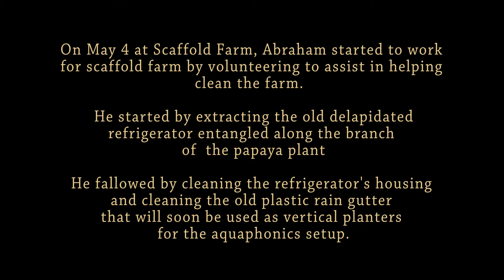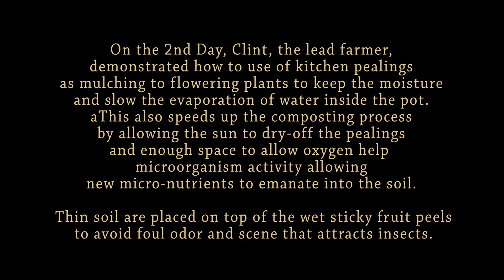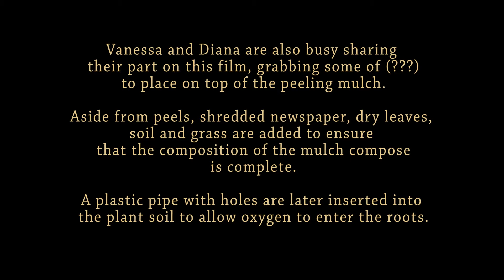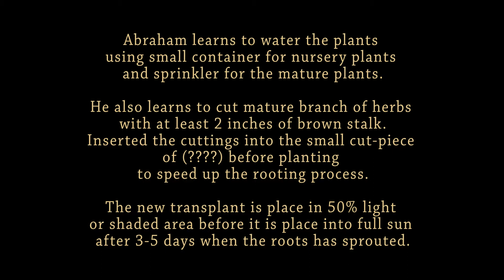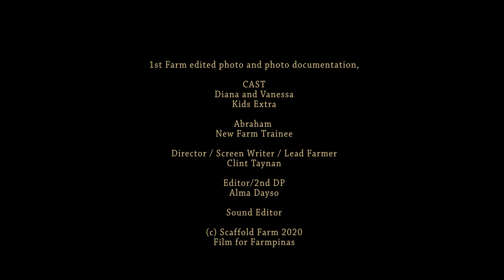2020 05 05 1st Abraham Project with Animation VERSION 2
This is the 2nd editing with simple animated photo sequence (using proshow), video cuttings and title heading and captioning that takes the form of an on the spot photo and video documentation without any script nor teleprompter or direction of coverage. Photos were embedded on the timeline with scale to fit frame.

Video was taken without any editing or instructional template. Technical specs are:  taken using NIKON D7500 DSLR using 4k quality manual focusing edited using Adobe Premier PRO rendered full 1080P HD.

IMPORTANT.  Members of the DEVELOPMENT team should at least be aware of this simple production process until the materials gets to be improved to understand the production and budgeting process.

INSTRUCTION:  Watch this video and write down your observation and how you understand it.  On another sheet of paper, write down your suggestions how to improve it in terms of the fallowing:

IF YOU GET TO IMPROVE AND REDO THE PHOTO AND VIDEO COVERAGE WHAT ARE THE THING THAT YOU WILL IMPROVE?

1.  Sequence of timeline.
2.  Improvement of text, story line, style and appearance.
3.  Sound recommendation and dubbing or treatment of audio instruction.
4.  Scene setup, background and illustration.
5.  Instructional Animation.
6.  Actors, custom and dialogue
7.  Duration and format of video.
Add additional information and considerations. you may write it on paper, take a mobile photo and send it to our McVanDi Taynan messenger account.